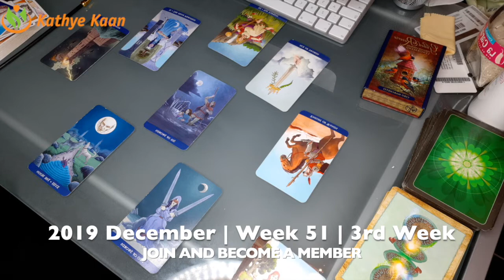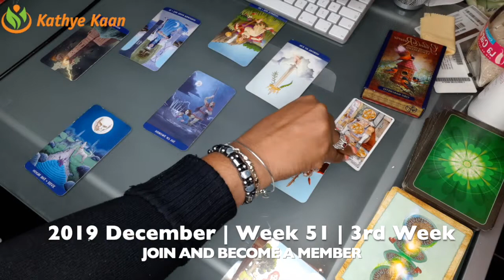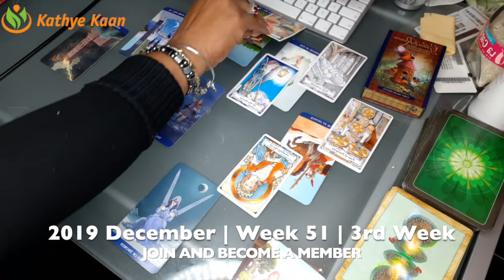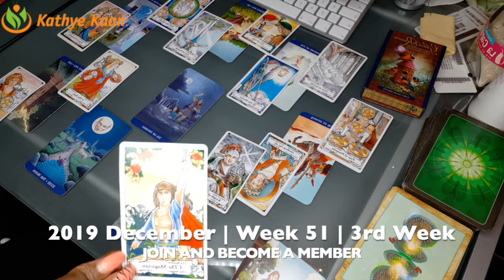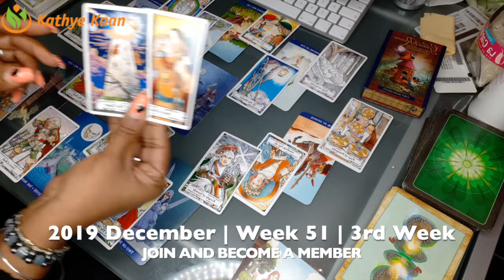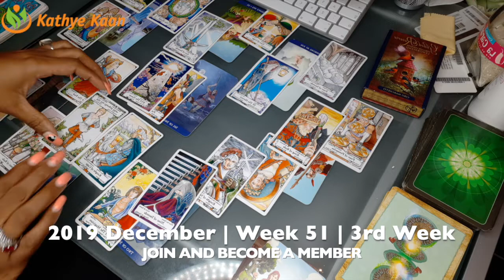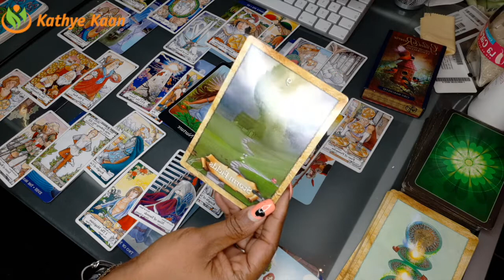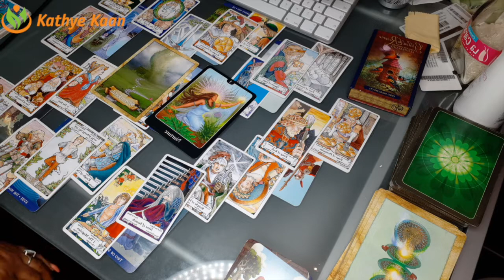LEO Weekly Reading | Psychic Tarot Horoscope | WEEK 51 | DECEMBER 16 - 22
Kathye